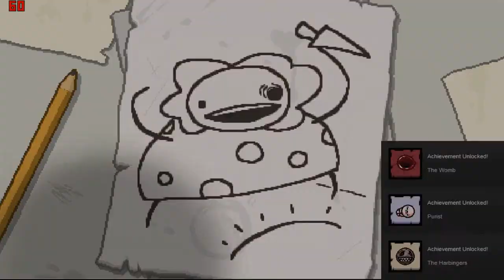Binding of Isaac - Isaac Run (Achievement Progress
Achievement Progress - 0/178
Character Unlock - 1/idk how much